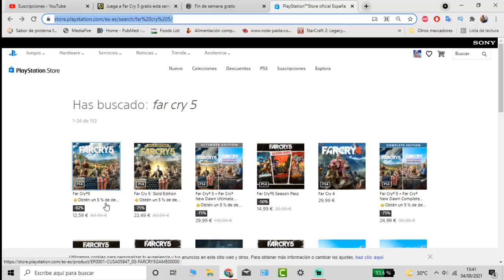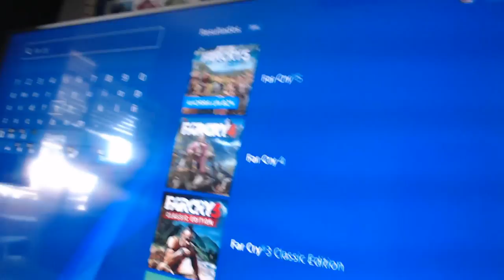*GRATIS EN PS4* FAR CRY 5 FECHA PARA JUGARLO AGOSTO 2021